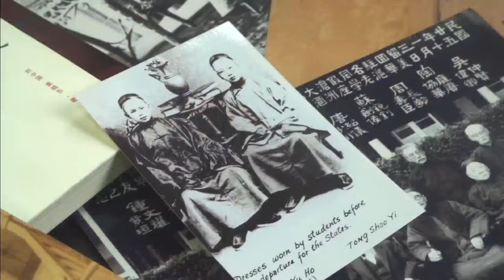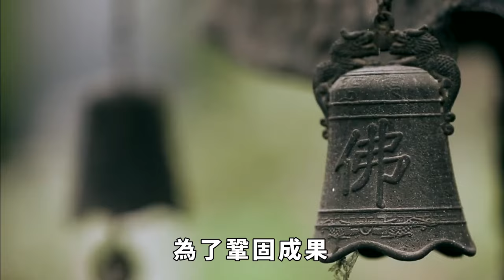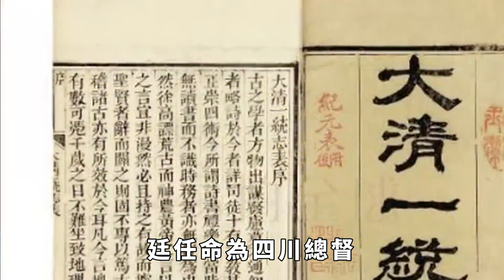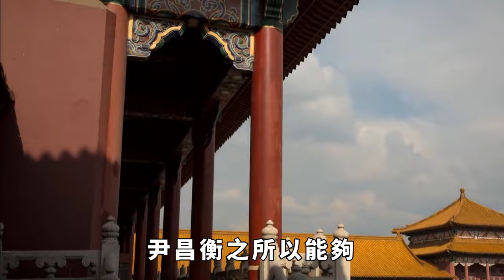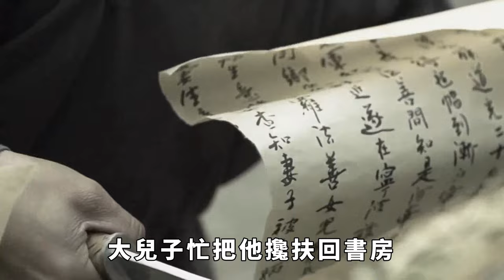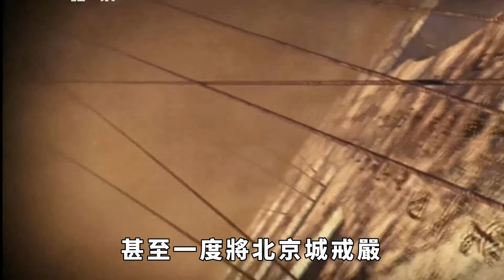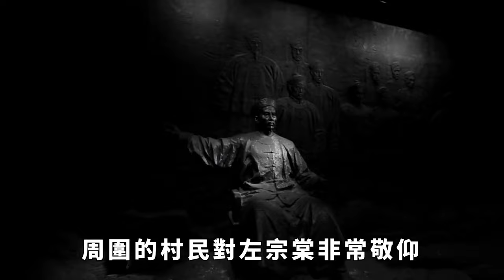晚清最悲慘的民族英雄，收復西南百萬國土，最終含冤被斬首示眾【真正歷史】皇帝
在中國近代史上，有一位收復過川西和藏地共計近150萬平方公裏廣闊土地的民族英雄，但是他卻成為了中國近代史上被遺忘的民族英雄，他就是晚清最後的名將，同時也是晚清最悲慘的民族英雄。
皇帝 历史 古代 民族英雄 晚清 國土 請注意，本影片是專注於講解社會新聞和奇聞異事，完全符合YouTube社群準則。